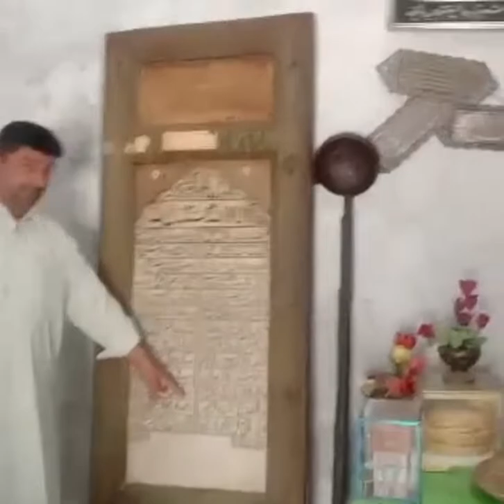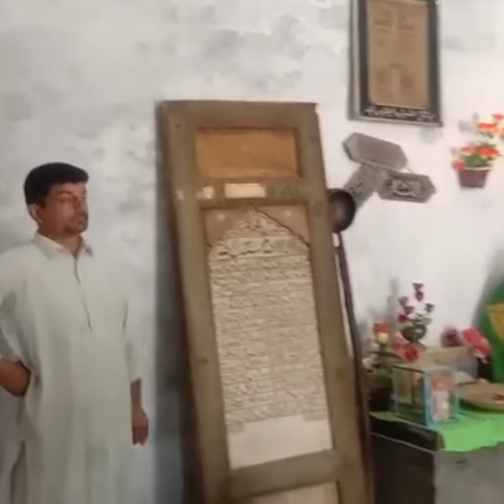SAIDU baba Shaikh ABDUL Ghafoor sahib(A.R) of Swat